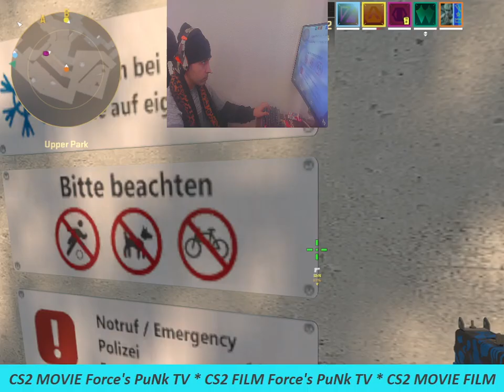Force's PuNk WINS MVP OF TODAY AGAIN WINS MVP 12:12 2023~10~23 00:30:14